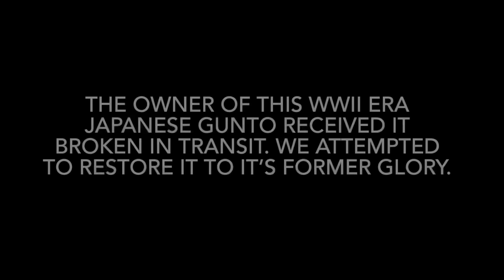WW2 Japanese Katana Sword Handle Restoration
A customer brought us this antique World War 2 Japanese officers Gunto which has sadly been badly damaged in shipping. We got to work on restoring it by making a whole new Tsuka (handle). We hope you enjoy seeing the process.